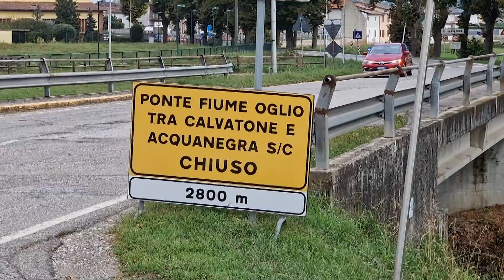Ponte Calvatone-Acquanegra, l'infrastruttura militare per velocizzare tutto, 21 settembre 2023